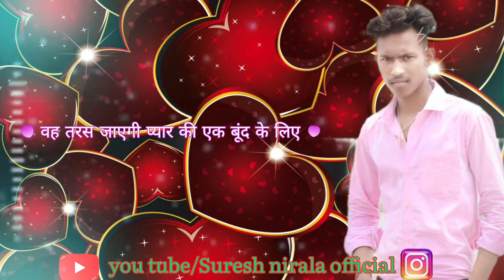कौन कहता है उसके बगैर मर जाएंगे हम 𝙎𝙪𝙧𝙚𝙨𝙝 𝙣𝙞𝙧𝙖𝙡𝙖 𝙠𝙖 𝙣𝙚𝙬 𝙗𝙧𝙚𝙖𝙠 𝙪𝙥💔 𝙨𝙖𝙮𝙧𝙞